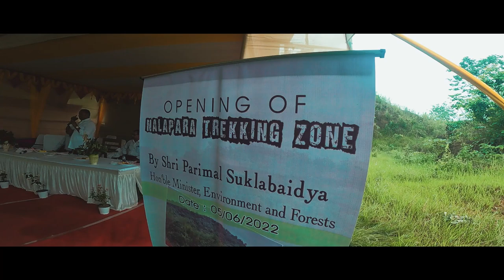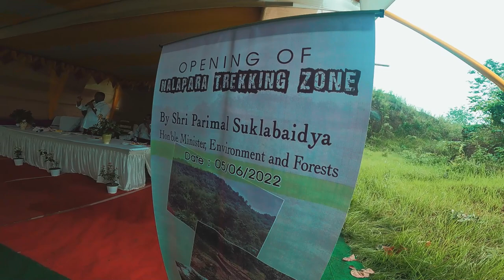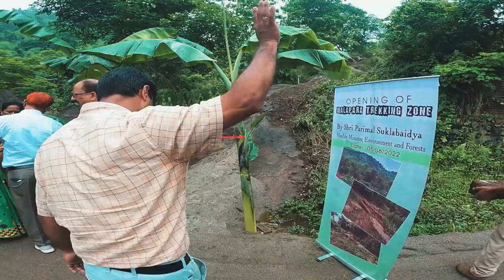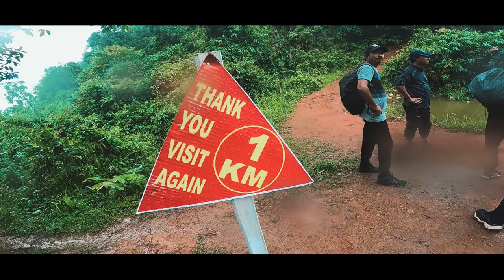Nalapara Trekking Zone, Guwahati | Newly opened by Hon'ble Minister Parimal Suklabaidya | Vlog 19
New Trekking Zone has been opened by Hon'ble minister Shri Parimal Suklabaidya in Nalapara, Guwahati.
This is a very good news for all the Guwahatians who loves trekking. Here I have covered the trekking route. Hope you like it

song : Pronoy - Manash Pratim ft Meghali
New trekking zone in Guwahati
Nalapara trekking zone
trekking place in guwahati
places to visit in guwahati